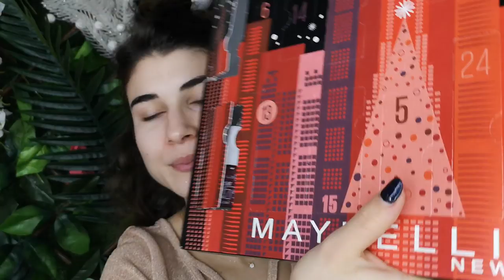My Christmass makeup | Kalina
Σε αυτό το βίντεο θα δείτε το δικό μου το αστραφτερό μου το Χριστούγεννιατικο μακιγιαζ μου, και... Θα ανοίξουμε και το advent calendar της Maybelline και καταλαβαίνετε τον ενθουσιασμό μου. 🎄

FACE :
Maybelline Master Prime Illuminating Primer

LIPS:
COLOR SENSATIONAL LIP PENCIL:

Video with my Huawei P20 pro